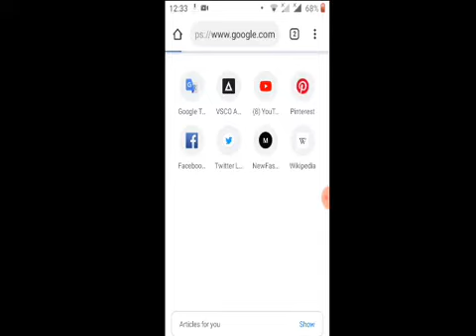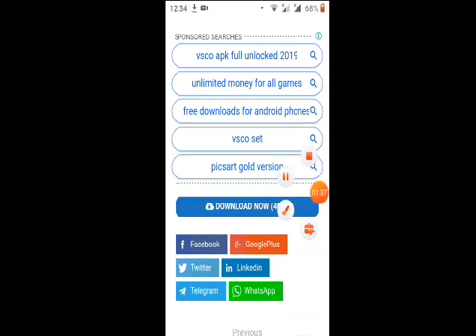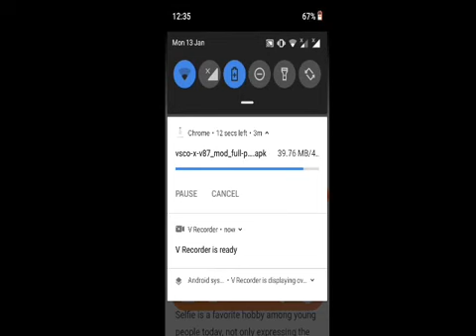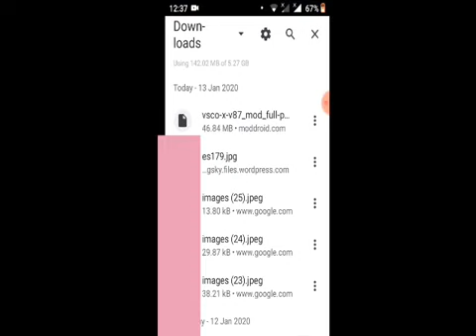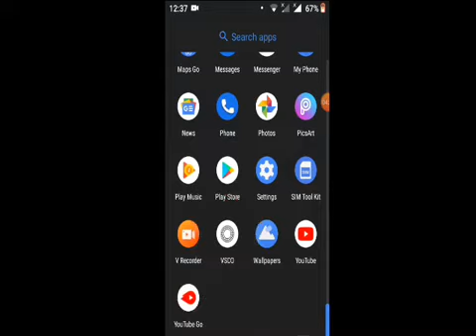HOW TO GET VSCO APP UNLOCKED ALL FILTERS for FREE!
Get vsco app for FREE!!✨
UNLOCKED ALL FILTERS!